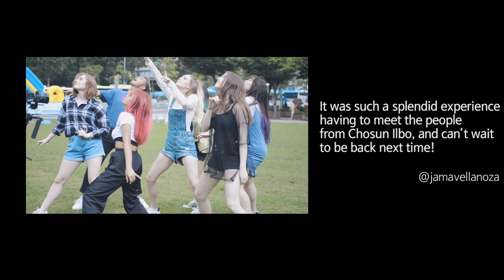[K-POP IN PUBLIC] BTS (방탄소년단) - 작은 것들을 위한 시 (Boy With Luv) Dance Cover in SEOUL by ABK Crew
Hey guys! We’re so excited to be back with part 2 of our collaboration with I SEOUL U! We were so grateful to receive this official invitation from Seoul City! It felt unreal at first but it actually happened, we flew to South Korea to film a few covers!

This video was filmed in several places including the beautiful park along the Han river. We hope that from this video you can feel the vibes of Seoul city just like we did, enjoy!

Remember to check out our cover of IDOL which was also filmed in Seoul!